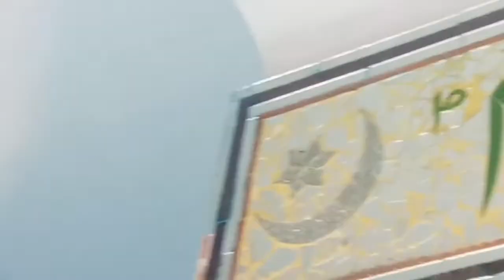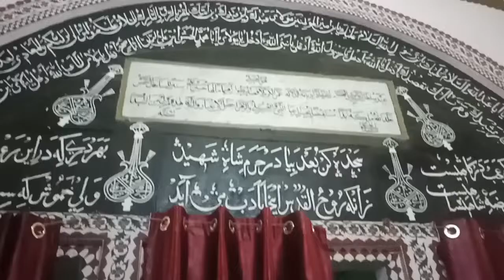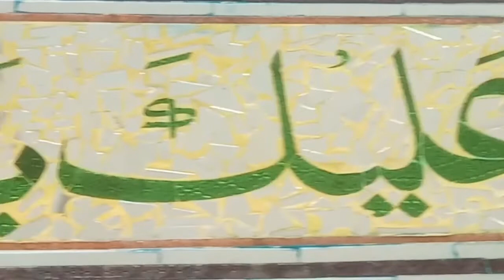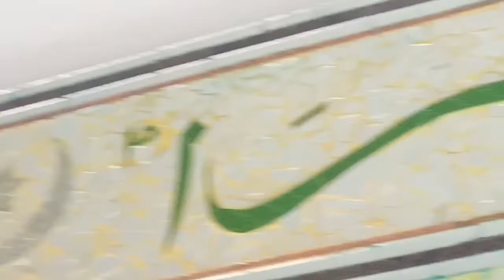Karbala dian ut daula bahadur Cinematic ziyarat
Build by Dianud daula bahadur
1853
Wajid ali Shah session
Hamare channel pe
Deeni
Ziyarat
Azadari
Majlis
Nohay
Maujood hai